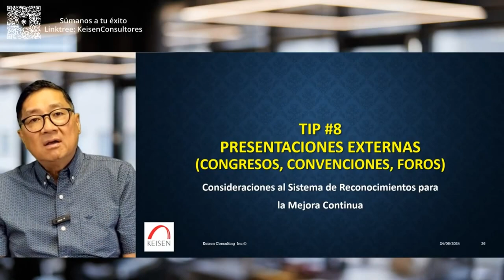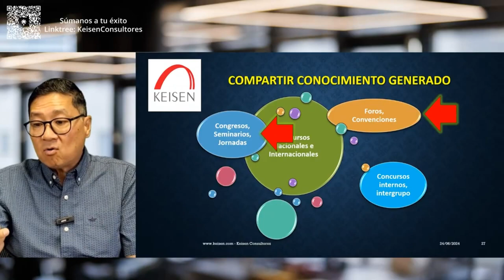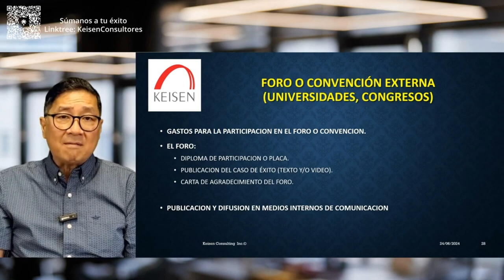148 - Tip 8. Para Reconocer Iniciativas de Mejora: Presentaciones Externas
Uno de los reconocimientos importantes para las personas y equipos que hacen mejoras en tu organización es la presentación de sus casos de Mejora en Eventos externos a la empresa, estos Foros y convenciones permiten a los equipos medirse con otras organizaciones e inspirarse para ser agentes de cambio en tu organización.
Envía a tus Equipos al Foro Nacional de Equipos de Mejora e Innovación, un concurso anual donde decenas de Equipos de Mejora presentan sus casos exitosos, en vivo. Aprende y desarróllate.